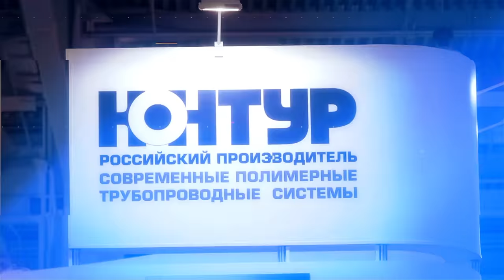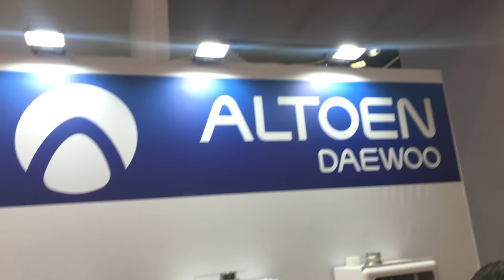Aquatherm Moscow 2018. Выпуск №20. Daewoo